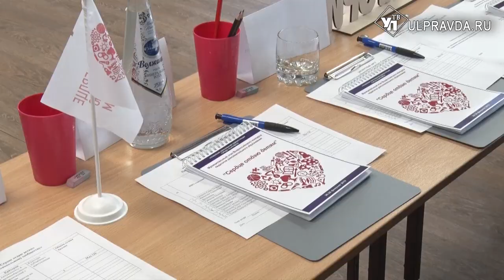Сердце отдаю детям. В Ульяновской области выбирают лучшего педагога дополнительного образования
Именно они отвечают за организацию досуга ребят. Это не только умеющий увлечь слушателей наставник, но и аналитик, который разрабатывает собственные программы обучения. Выбрать лучшего позволяет всероссийский конкурс «Сердце отдаю детям». Городской этап уже стартовал.